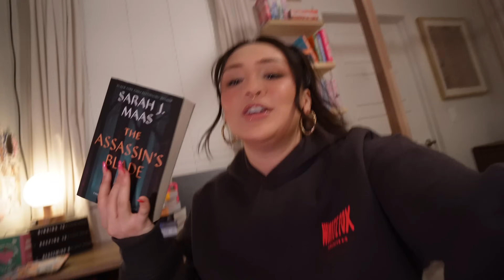January TBR + December Wrap - Up 📚🧸🤍✨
I N  T O D A Y ' S  V I D E O :

XO, Hal

L I N K S  F O R  T H I N G S  I N  T H I S  V I D E O  💌

Books:
(January TBR)
~ The Fake Out
~ Shatter Me
~ The Seven year slip
~The Assassins Blade
~Six of Crows

(December Books)
~ Magnolia Parks
~Five Survive
~How Does it feel
~Addicted to you

Other things:
~acrylic bookends
~ mag safe magnets
~ mag safe pop socket
~ kindle case
~ my room lights (star lights)
~ sound machine/ light

                            F O L L O W  M Y  S O C I A L  M E D I A !
                     ( EVERYTHING LINKED IN MY CHANNEL BIO 🫶🏼 )

~I N S T A G R A M : @haljonesss
~G O O D R E A D S : @haljonesss
~F A B L E : @haljones
~T I K T O K : @haljonesss

CHAPTERS:
0:00 - intro 🤍
1:08 - December wrap up
10:57 - January TBR
19:45 - Outro 🤍